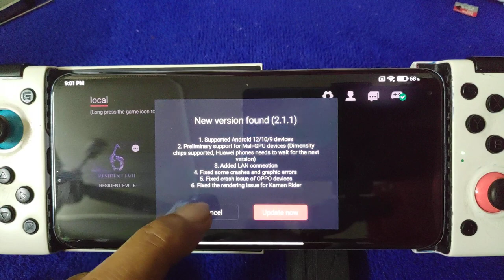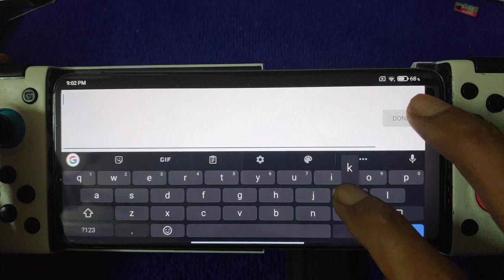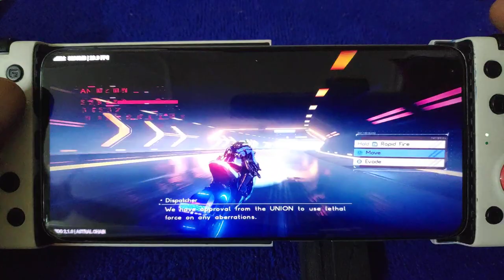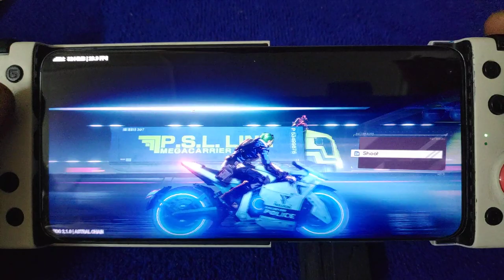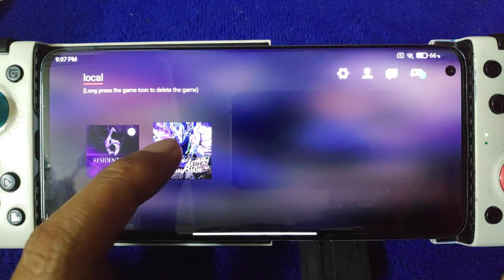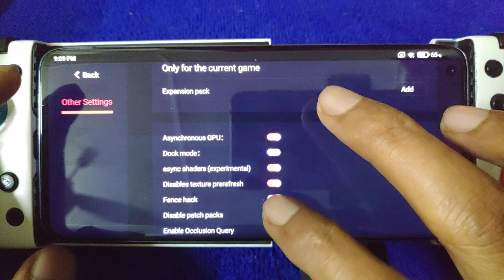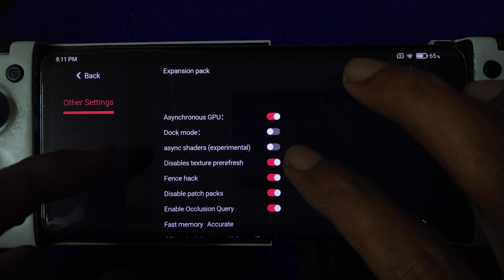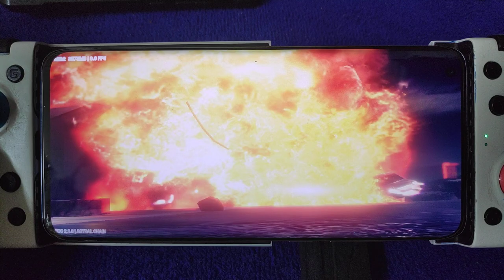Astral Chain - EGG NS emulator for android | SD 865